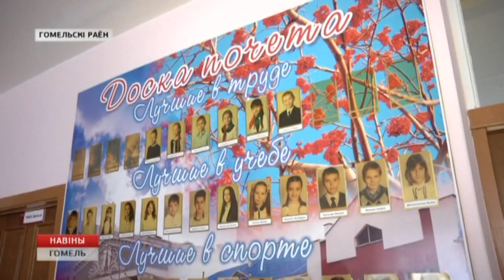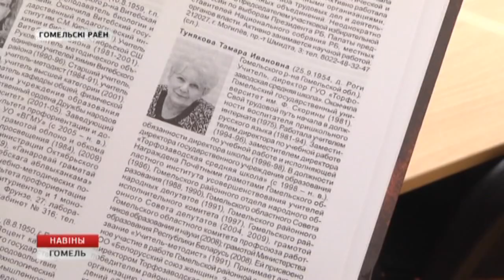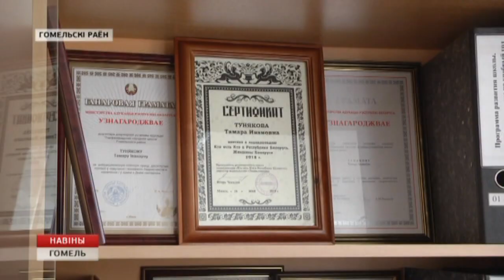Репортаж о директоре Торфозаводской средней школы - Тамаре Туняковой